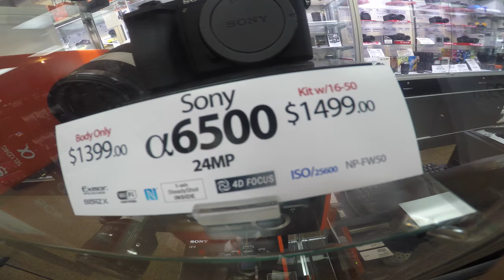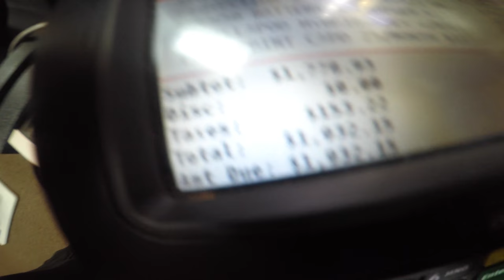I Dropped A Bomb At The Temple 4K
I Dropped A Bomb At The Temple L3EP15.  Today I went and got a new vlog camera, Dropped a hook for a new song with a special guest feature and rode around in Zechs car LisacMorelly It was a successful day come check it out for yourself!

Watch L3 On Other Video Sites!

Our Channel